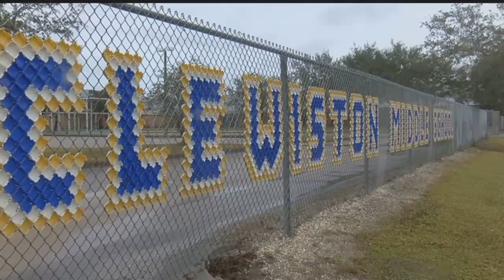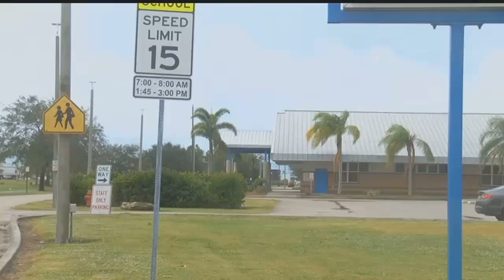Clewiston substitute teacher arrested for selling pot to students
A Clewiston Middle School substitute&nbsp;teacher was arrested Friday for selling marijuana to students.